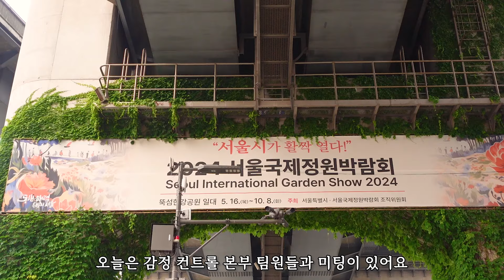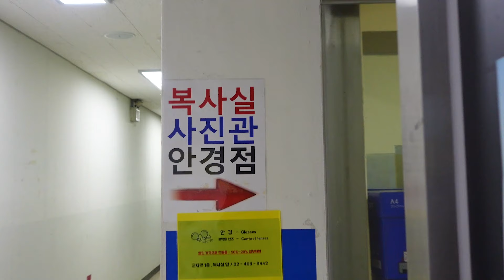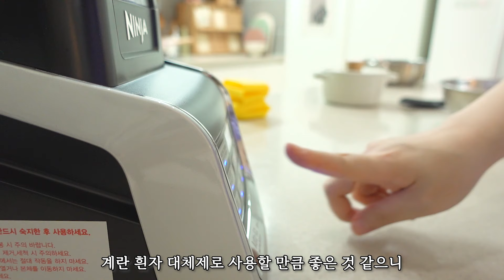ENG | 버터갈릭새우와 수제 닭꼬치🍗 신상그릇 잔뜩 언박싱하는 브이로그. 햄치즈 가득 샌드위치, 병아리콩으로 만든 여름국수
안녕하세요, 슈아입니다 :)

오랜만에 긴 영상으로 인사드립니다.
이번 영상도 편히 즐겨주시길🙏

🎧그게 너의 사랑인지 몰랐어 - DAY6
     ㄴ믿.듣.데
🎧비가 와 - 이승철
     ㄴ올타임 레전드